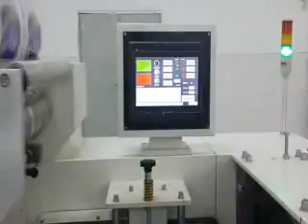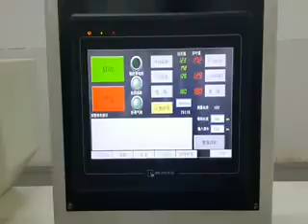120-180 roll Automatic single roll toilet paper packing machine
120-180 roll Automatic single roll toilet paper packing machine
Contact person: Darren Pan
M.B:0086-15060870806 (Viber Wechat and WhatsApp)
Skype:peilun87